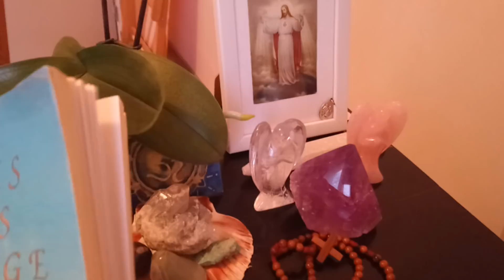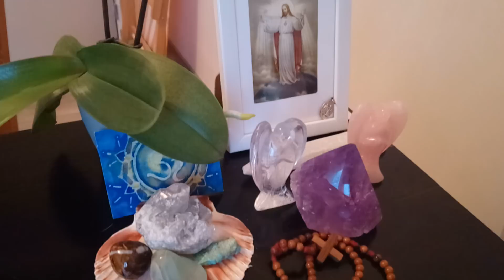Canalisation prise hier au soir et Blabliblabla de coutume 💕